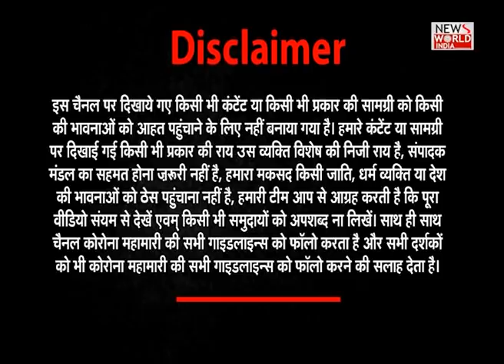यति नरसिंहानंद सरस्वती ने इस्लाम को लेकर कह दी ये बड़ी बात । देखें सबसे विवादित इंटरव्यू । Bharat@9